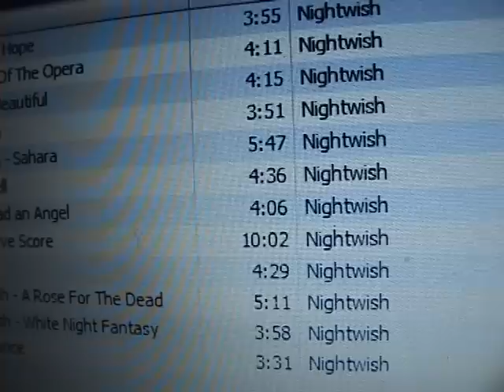Black Eyed Peas - I got a feeling parody ---Jeg har en følelse---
Jeg har en følelse